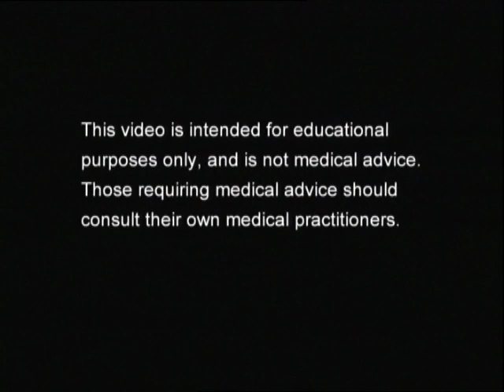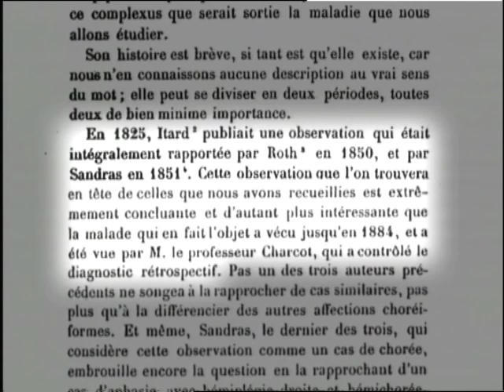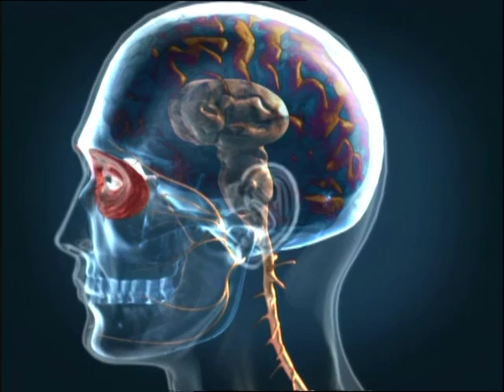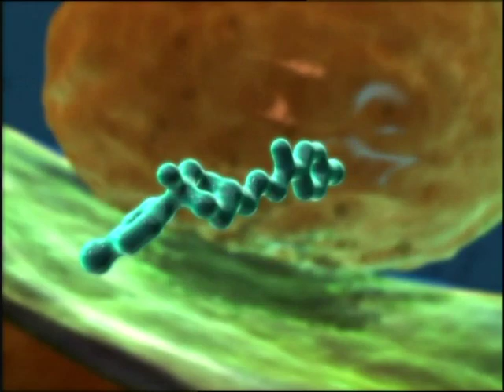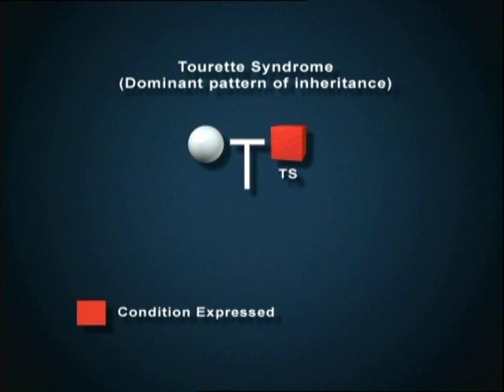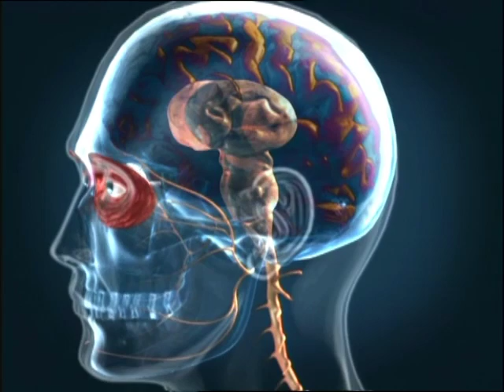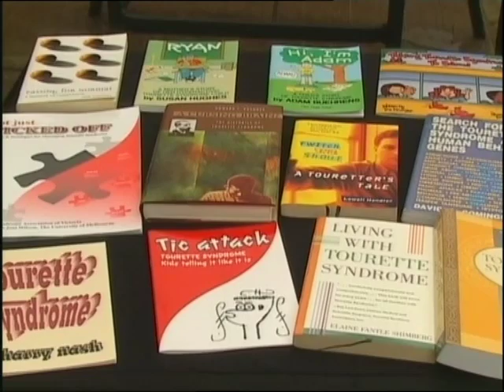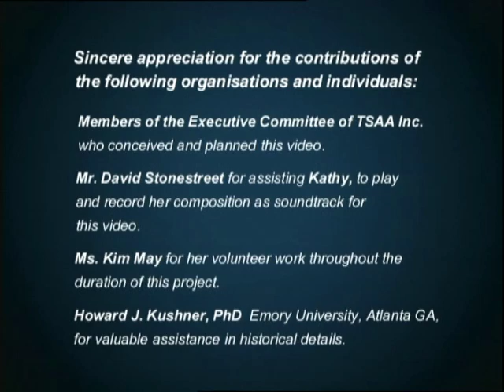What is Tourette Syndrome?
Produced by TSAA this 22 minute video explains what Tourette Syndrome is for families, educators and other interested parties to gain a better insight into the condition.